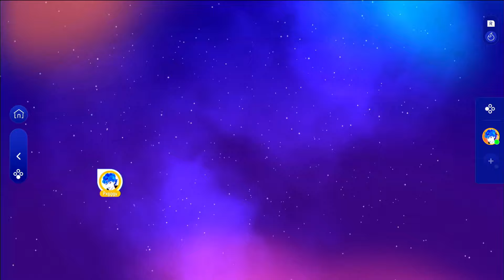Want U Back - Cher Lloyd ft. Astro - Just Dance 2025 Edition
Full gameplay of Want U Back in Just Dance 2025 Edition.